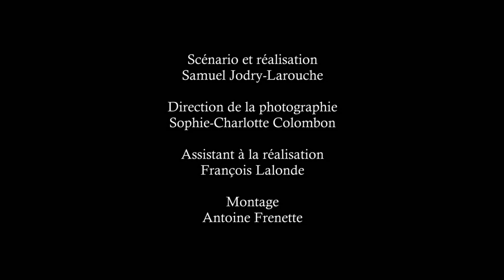Jamais vu - Concours international de musique de film - Montréal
Voici le court-métrage réalisé par Samuel Jodry-Larouche pour lequel j'ai composé la bande originale dans le cadre du concours international de musique de film de Montréal.